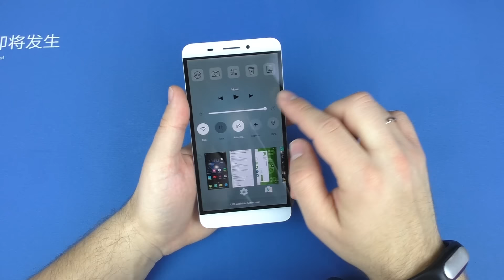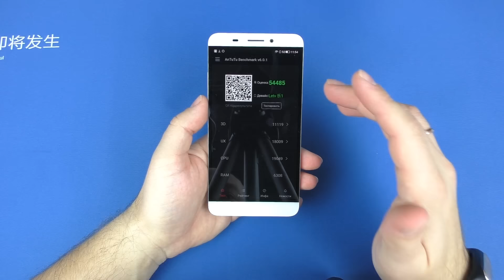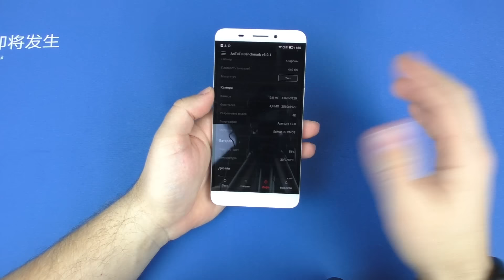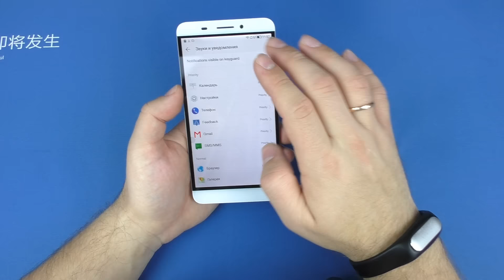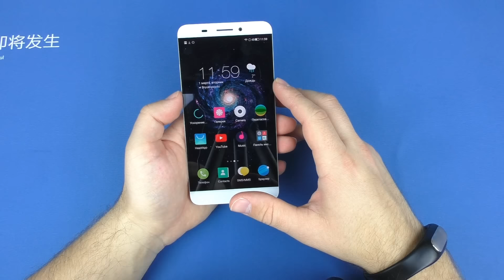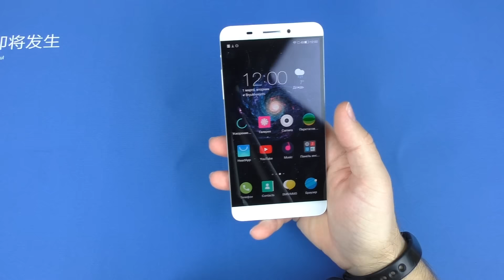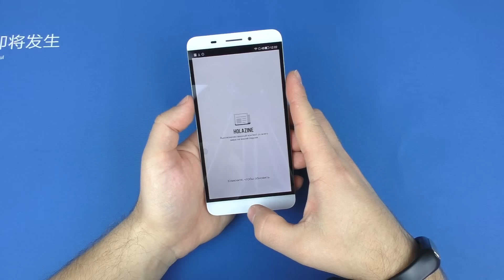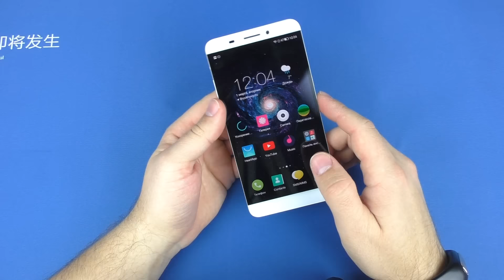LETV ONE X600 Полный обзор смартфона!